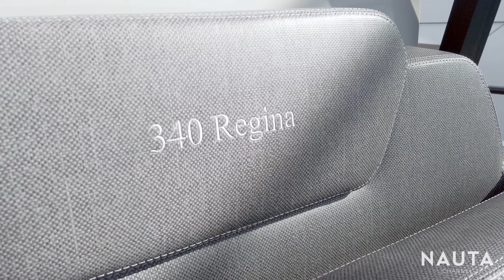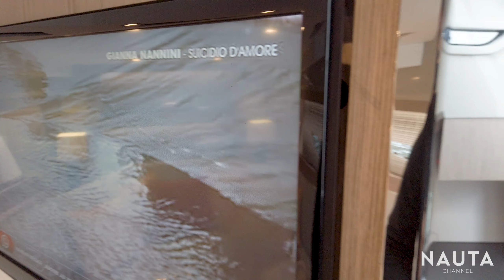FIM - Regina 340 - incredible walkaround yacht - exterior and cabin tour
Today we are onboard this FIM (Fabbrica Italiana Motoscafi) Regina 340, a new italian 10 meter yacht with superb quality, 2 spacious cabins and a separate toilette.

Great outdoor spaces including a really big sunbed area configuration. Dual inboard or outboard engine and bowthruster.

Oggi saliamo a bordo di questo incredibile natante di FIM - Fabbrica Italiana Motoscafi chiamato "Regina 340". Un'imbarcazione con una zona sottocoperta estremamente curata, finiture di altissimo livello e ampi spazi (due cabine separate ed un ampio bagno). Artigianalità e cura dei dettagli eccezionale.

Disponibile in configurazione doppio entrofuoribordo (come nel video) o anche doppio fuoribordo. Il cantiere è a disposizione per personalizzazioni di qualsiasi genere.

A poppa troviamo una zona configurabile in differenti set-up: zona pranzo / cena con living o ampissimo prendisole.